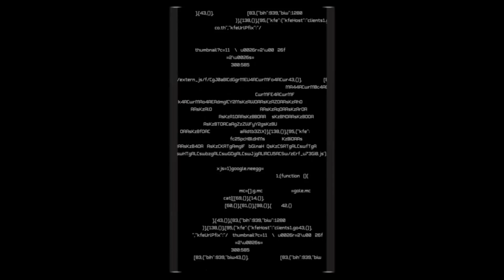World of Tanks - T29 - Topgun Secured And Denied :D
Globs platoon making a difference helped by american steel

Wanna get in on the Clan action? getcha butts and bung in an invite request.

Subscriber base is growing guys tell your friends/clanmates about what you've seen :D :D

Stay Safe
Globbits